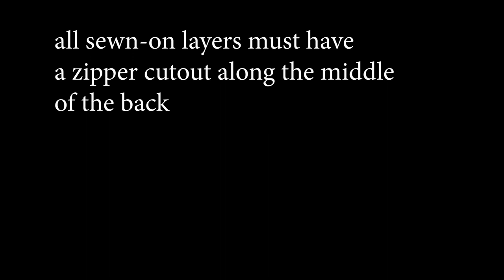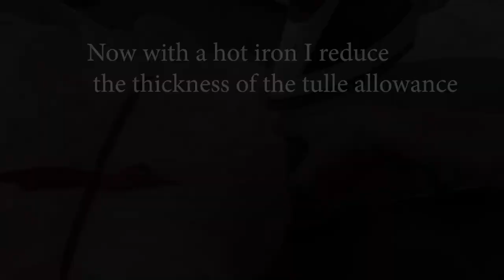✅👗Princess Dress Making. Part 2.